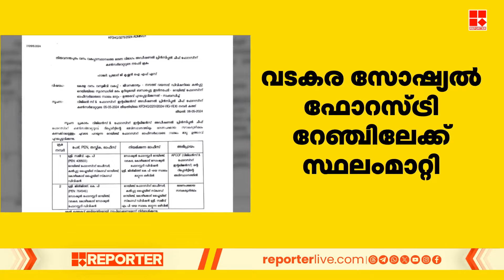സുഗന്ധഗിരി മരംമുറി കേസിൽ ഒരു ഉദ്യോഗസ്ഥന് കൂടി സ്ഥലംമാറ്റം | Sugandhagiri | Treefelling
With Regards
Team RBC